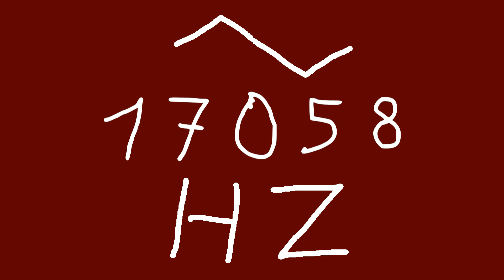17058 hz triangle